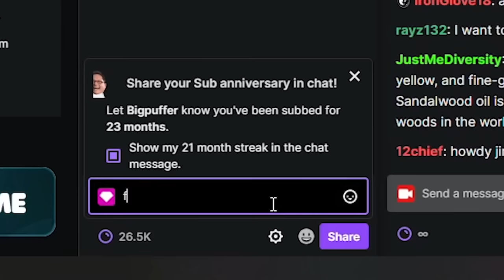MY NEW ROOMMATE!